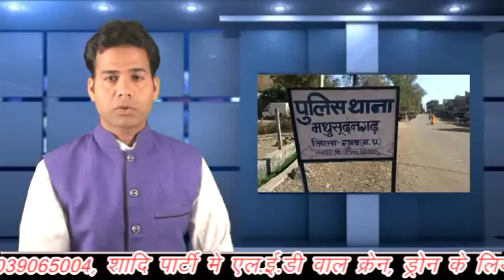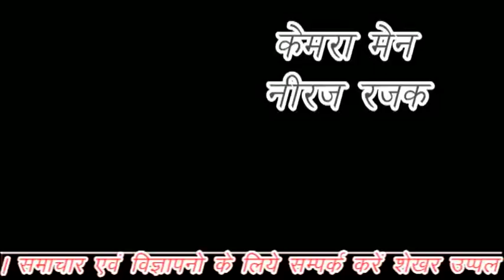राधौगढ़ के प्रतिनिधि मण्डल पहुँचा कलेक्टर से लगाये गम्भीर आरोप